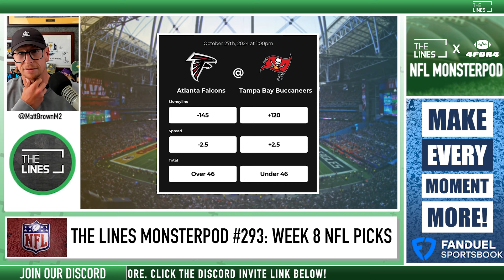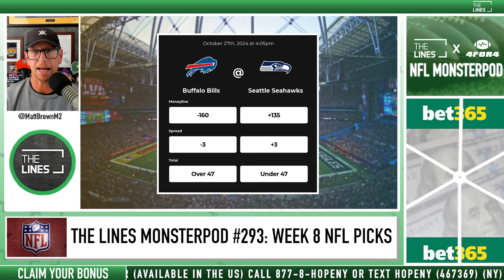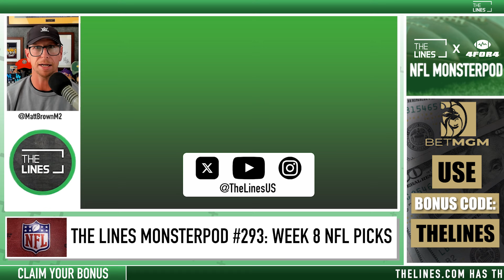NFL Week 8 Free Picks and Predictions | NFL Free Picks Today | THE LINES MonsterPod #293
Check out our Week 8 NFL betting picks, NFL odds and predictions as Matt Brown takes you through the entire Week 8 NFL slate. TheLines NFL MonsterPod crew share their thoughts on the betting markets for all the games, line movement, teaser opportunities, expert picks and more ways to get your money down at a sportsbook in NFL Week 8. We look at which sportsbook betting apps you can find the best odds for NFL Week 8, break down every game on the NFL slate with real analysis, and give our betting tips, free NFL picks and predictions for the point spread and total. We also look at player props and which online sportsbook has the best betting odds and lines for your NFL football bets.

► 00:00 - The Lines #293: NFL Week 8 Predictions
► 00:22 -  Arizona Cardinals vs Miami Dolphins Picks
► 04:04 - Baltimore Ravens vs Cleveland Browns Picks
► 06:12 - Green Bay Packers vs Jacksonville Jaguars Picks
► 08:08 - Indianapolis Colts vs Houston Texans Picks
► 10:30 - Tennessee Titans vs Detroit Lions Picks
► 12:32 - Atlanta Falcons vs Tampa Bay Buccaneers Picks
► 15:22 - New York Jets vs New England Patriots Picks
► 18:40 - Philadelphia Eagles vs Cincinnati Bengals Picks
► 21:09 - Buffalo Bills vs Seattle Seahawks Picks
► 22:47 - New Orleans Saints vs Los Angeles Chargers Picks
► 24:41 - Chicago Bears vs Washington Commanders Picks
► 26:34 - Carolina Panthers vs Denver Broncos Picks
► 28:35 - Kansas City Chiefs vs Las Vegas Raiders Picks
► 30:56 - Dallas Cowboys vs San Francisco 49ers Picks

✉️ Join TheLines official email newsletter and never miss our latest updates!

🏈👉 Bet $5, Get $200 in bonus bets at FanDuel SportsBook today, NO CODE Needed!

Make sure to subscribe to @TheLinesUS  to get notified for more Best Bets, Free Picks Today and betting predictions for the MLB, NFL, NBA, PGA, NCAA, and full sports betting expert insight.

FOLLOW THE LINES
🎙️ Listen Daily on your favorite Podcast App:
Follow us on X and Instagram for the latest sports betting insight.

For the best online sportsbook promo offers, match bets, and sign-up bonuses at DraftKings Sportsbook, FanDuel Sportsbook, BetMGM Sportsbook, Caesars Sportsbook, BetRivers Sportsbook and more,

*Gambling problem? Call 1-800-GAMBLER DC, IL, IN, LA, MD, MS, NJ, OH, PA, TN, VA, WV, WY Call 877-8-HOPENY or text HOPENY (467369) (NY).21+ to wager. Please Gamble Responsibly. Call 1-800-NEXT-STEP (AZ), 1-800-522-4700 (CO, KS, NV), 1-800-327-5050 (MA), 1-800-BETS-OFF (IA), 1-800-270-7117 for confidential help (MI).
Visit BetMGM.com for Terms & Conditions. US promotional offers not available in Nevada, and New York or Ontario.

Hope is here. Call 1-877-8HOPE-NY or text HOPENY (467369) (NY).